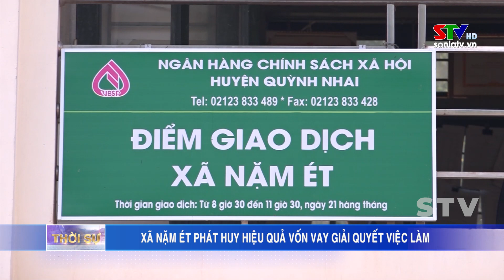Xã Nặm Ét phát huy hiệu quả vốn vay giải quyết việc làm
Để hỗ trợ người dân khôi phục sản xuất, tỉnh Sơn La đã tập trung triển khai các giải pháp giải ngân nguồn vốn chương trình hỗ trợ tạo việc làm, duy trì và mở rộng việc làm theo Nghị quyết 11 ngày 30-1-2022 của Chính phủ. Từ nguồn vốn vay đã giúp cho nhiều lao động có việc làm, mở rộng quy mô sản xuất, nâng cao thu nhập. Ghi nhận tại xã Nậm Ét , huyện Quỳnh Nhai.